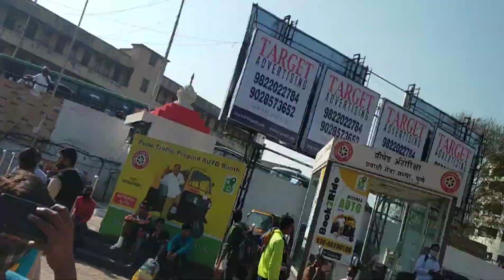jamshedpur to pune travel with simal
hello guys main or simal jamsedpur se Pune ja rahin hai .
F.HEENA BOUTIQUE
Maharashtra, solapur